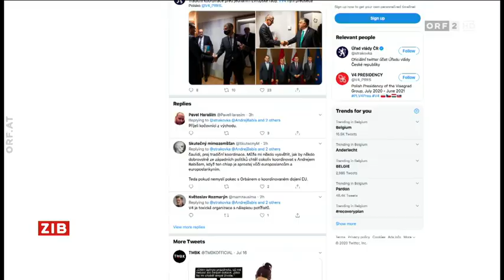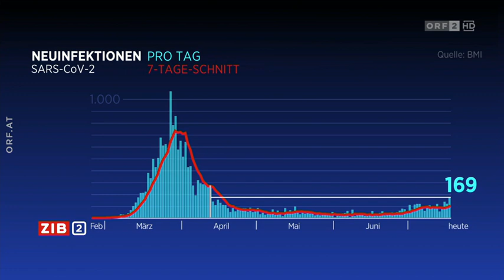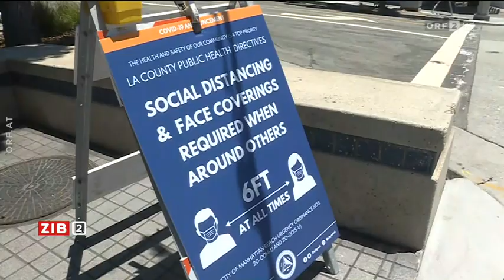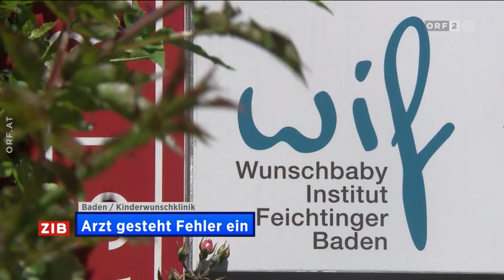2020-07-17 ZIB 2 vom 17.07.2020 um 22:00 Uhr